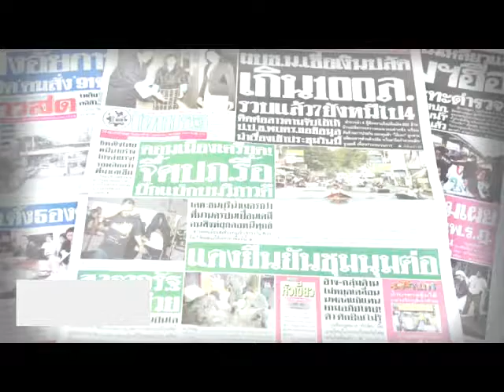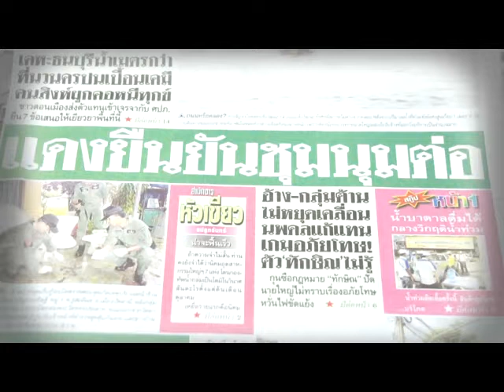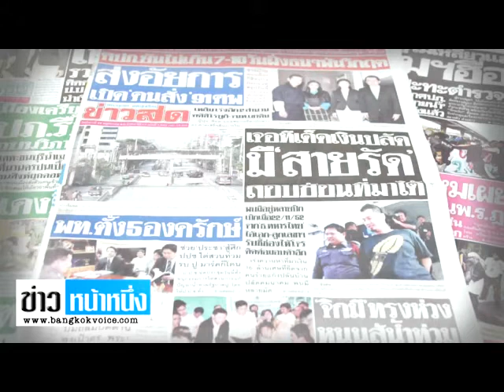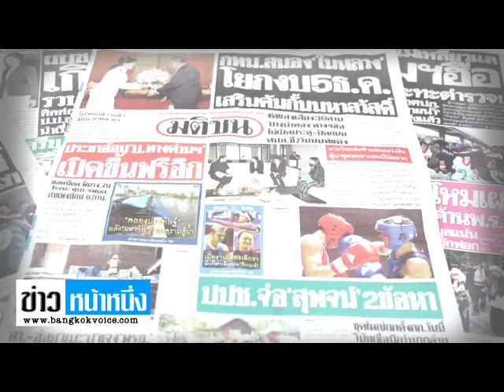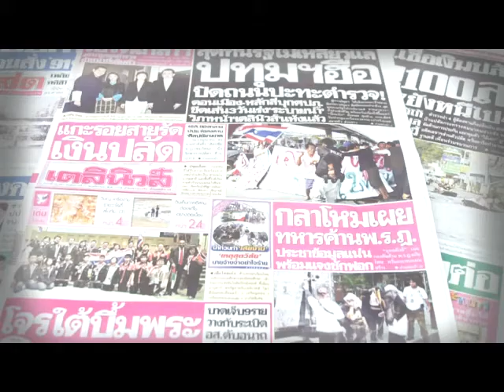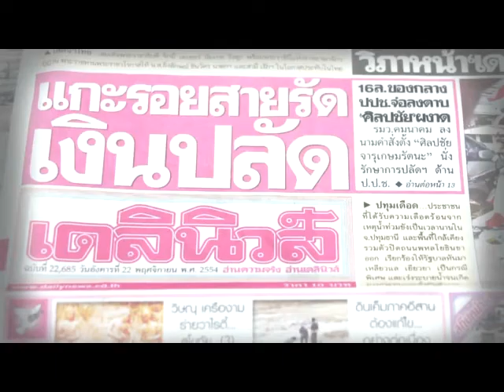ข่าวหน้าหนึ่ง BV TV 22 พ.ย. 54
รวมข่าวหน้าหนึ่งหนังสือพิมพ์ ประจำวันที่ 22 พ.ย. 54 โดย The Bangkokvoice News